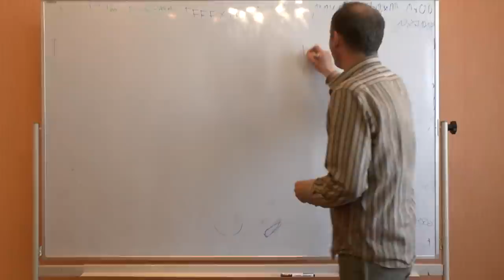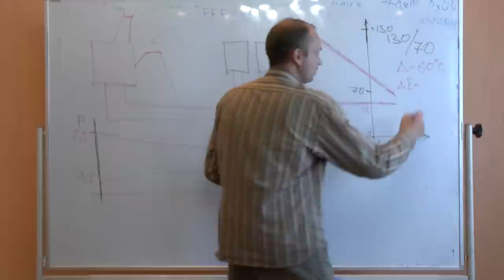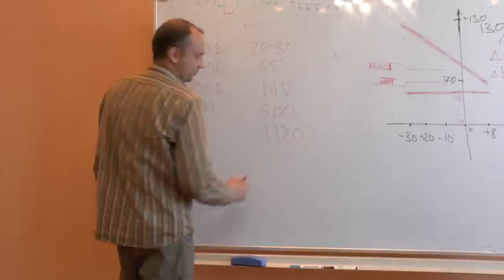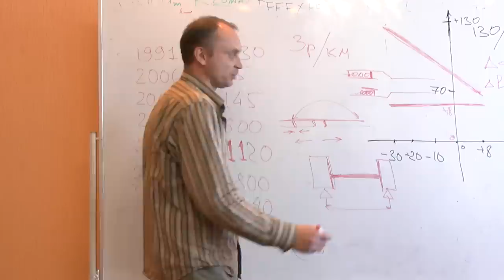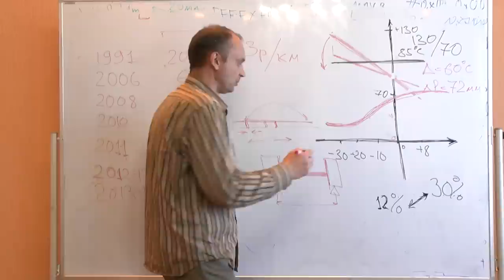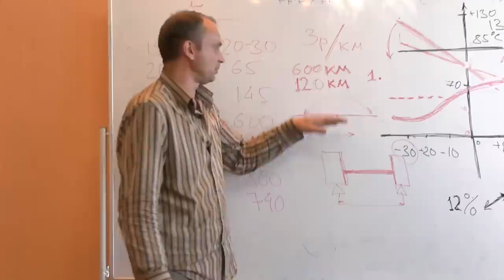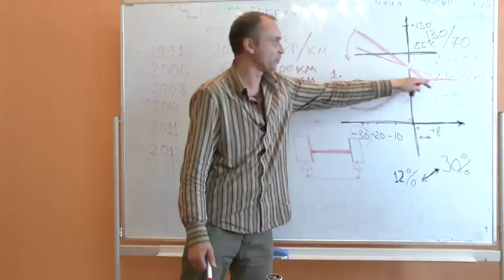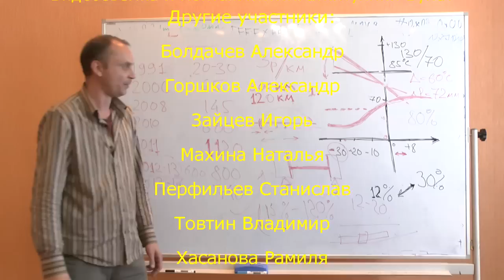Россия на грани катастрофы: на примере ситуации в Твери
Не секрет, что коммунальная система российских городов находится в крайне изношенном состоянии. Однако, ситуация критическая. За 20 лет капитализма в восстановление изношенных коммунальных сетей не вкладывались необходимые средства. Особенно катастрофической выглядит ситуация с теплосетями. В условиях суровых российских зим масштабный выход из строя теплосетей приведет к гуманитарной катастрофе. Почему это неизбежно произойдет и что нам делать? Анализ ситуации подробно рассмотрен на примере города Твери. Подробное разворачивание темы, начатой в "Сказании о гибели русских городов с аргументами и фактами.
Докладчик: Берсенев Евгений, философ, мастер участка теплосетей (г. Тверь)
Оппоненты: Гатиятуллин Булат (к.ф.н),  Данилов Игорь (к.ф.н), Зайцев Игорь (к.ф.н.), Болдачев Александр, Горшков Александр,  Махина Наталья, Перфильев Станислав, Хасанова Рамиля